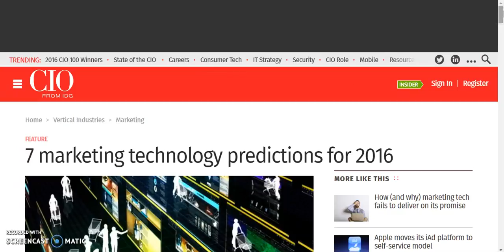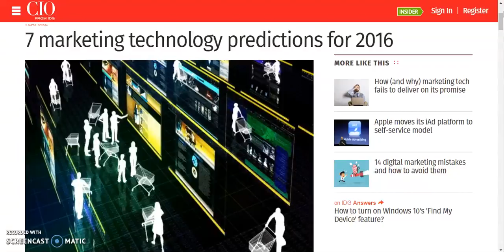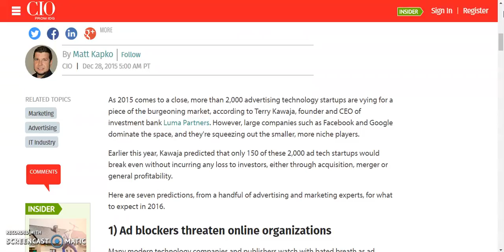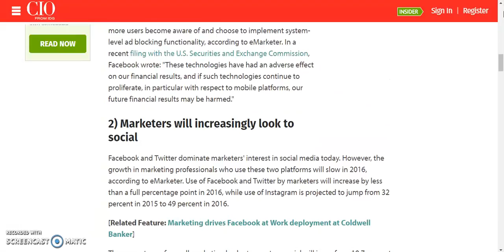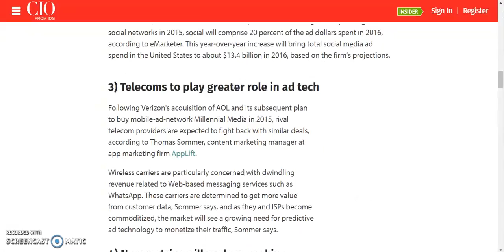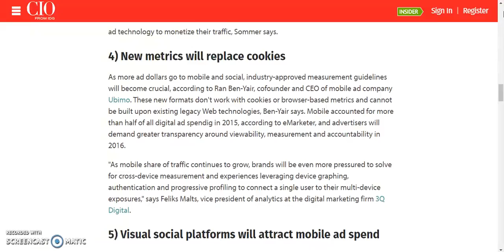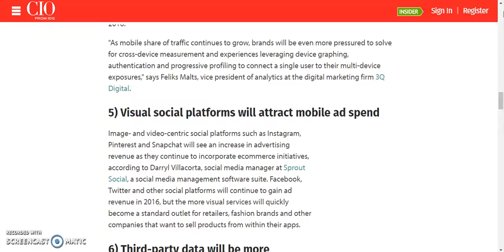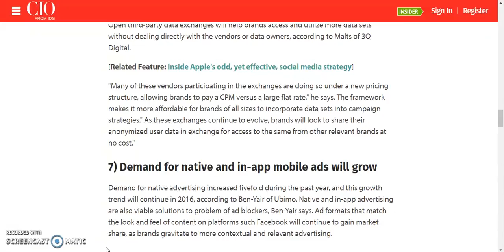7 marketing technology predictions for 2016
7 marketing technology predictions for 2016 an essay science and technology a speech on science and technology a paragraph on science and technology what is a science and technology a poem on science and technology what is a science and technology park a debate on science and technology a article on science and technology a on science and technology science and technology books science and technology building science and technology blogs science and technology benefits science and technology building uncfsu science and technology before science and technology behind wind energy science and technology building ecu science and technology building fayetteville state science and technology brave new world s. b. science and technology college bogra b computer science and technology